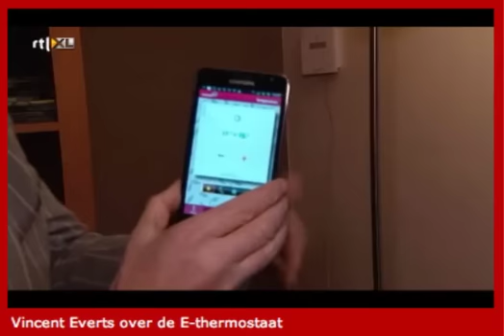Vincent Everts in RTL EditieNL mobieltje als remote huis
Hoe kun je met je mobiel je huis besturen? Lampen aandoen, thermostaat regelen en je energiegebruik bijhouden? In RTL Editie vertel ik er wat over en geef een demo.